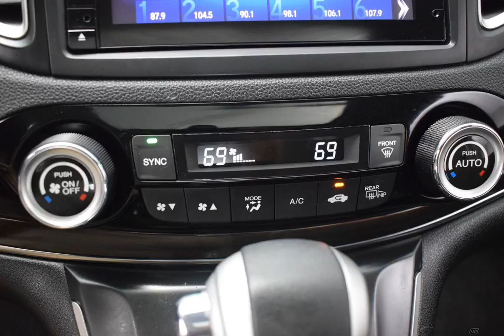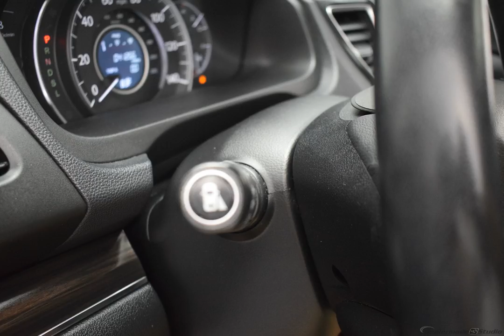2015 Brown Honda CR-V 4D Sport Utility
Certified Used 2015 Brown Honda CR-V 4D Sport Utility EX-L